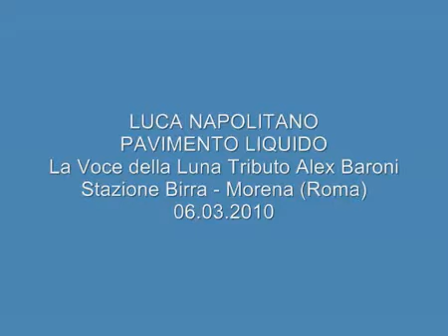Luca Napolitano Pavimento Liquido Tributo Alex Baroni Stazione Birra 06 03 2010